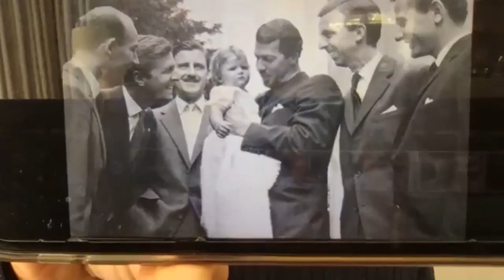Remembering Sir Stirling Moss | Sky F1 Vodcast Special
It's a Sir Stirling Moss special on the Sky F1 Vodcast as Sir Jackie Stewart, Martin Brundle, Damon Hill, Johnnie Herbert and Simon Lazenby pay tribute to the F1 legend.